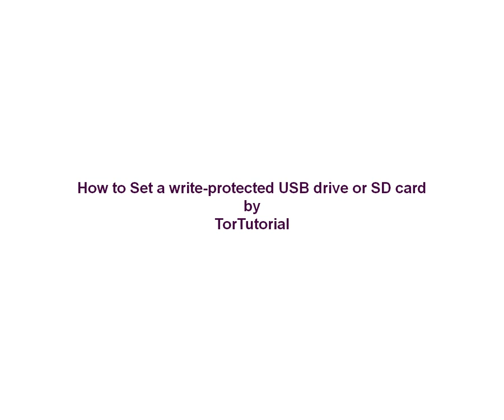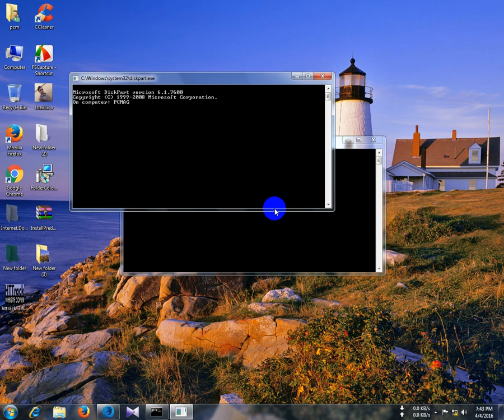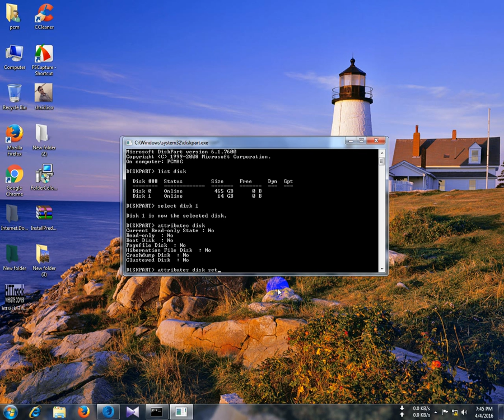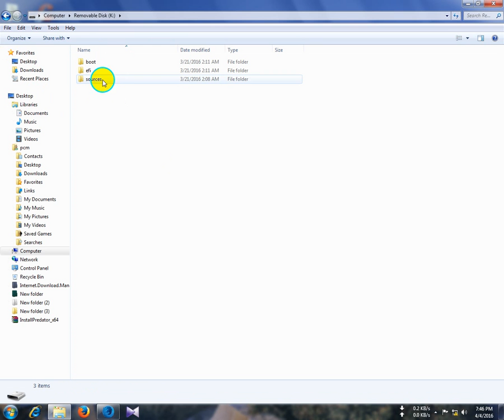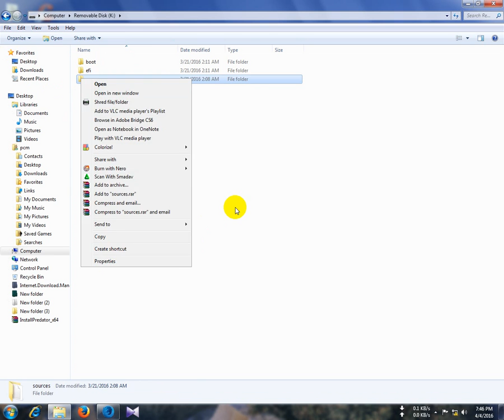Set usb drive write protected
hi evebody today iam Shoing  , Set usb drive write protected ,